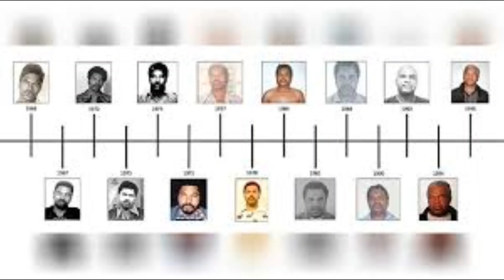Sam Little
Today is Serial killer Sam Little 81st birthday. He might have killed more then 93 people for sure 60 something murders under his belt. His crime span starts in 1970 ends in 2005 maybe 2012. From California to Texas. He is the true definition of Serial killer. He is one sick ass man.